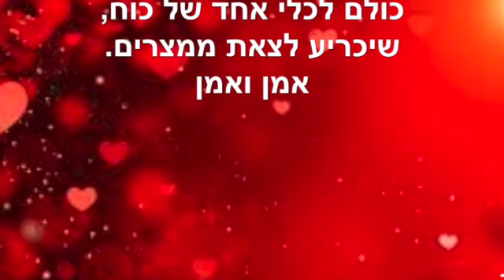תפילת החברים ~ מרץ 31 2023